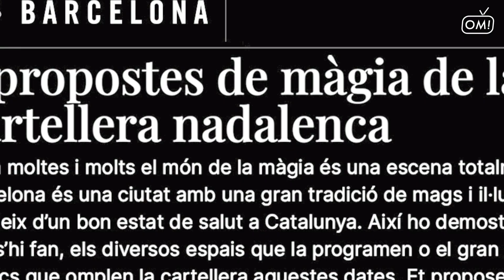Trailer RANDOM RANDOM... de Daniel Arbonés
Tràiler de l'espectacle RANDOM de Daniel Arbonés.

En aquesta sèrie de vídeos sobre l'espectacle, hi podràs veure fragments, que no he publicat mai enlloc, de les actuacions a teatres durant la primera temporada. Moments de la meva trajectòria màgica. Documents inèdits vinculats amb RANDOM, improvisació, diversió, felicitat…